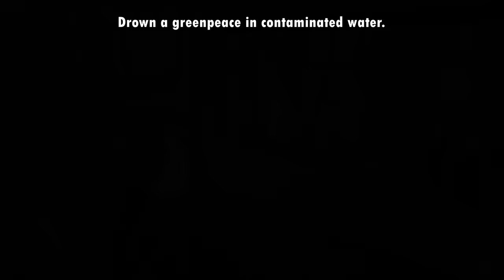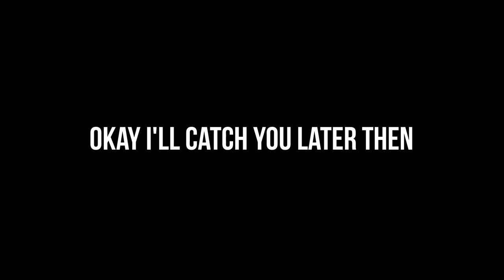Most Dishonorable Things You Can Do In RDR2 | 2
Hello ladies and gentlemen, I hope you're in a great mood, have a good time watching.

The material is made to entertain you my dear friends, do not take everything seriously, with love to you.

00:00 - Desecrating the grave in front of Father.

00:31 - A deadly lie for a drunk

01:40 - Punishing brazen Street Kids.

02:22 - Feed the Blind Man and then feed the alligator.

03:20 - Save a life and take it back a couple days later

04:31 - Betray the Gang

05:27 - Drown a greenpeace in contaminated water.

06:19 - Saying no to Mary twice